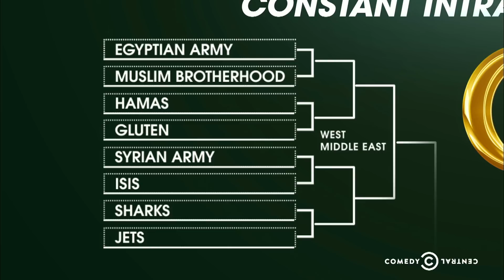The Daily Show - Constant Intractable Madness (ft. Bassem Youssef)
Bassem Youssef expresses disappointment at a missed job opportunity and explains the complicated politics behind proxy wars in the Middle East.

* Watch the latest full episode of The Daily Show on CC.com and the CC app

About The Daily Show with Jon Stewart:
The Daily Show with Jon Stewart was an Emmy and Peabody Award-winning program that looked at politics, pop culture, sports and entertainment through a sharp, reality-based lens. Stewart and The Best F#@king News Team Ever covered the day's top stories like no one, using footage, field reports and guest interviews to deliver fake news that was even better than the real thing.